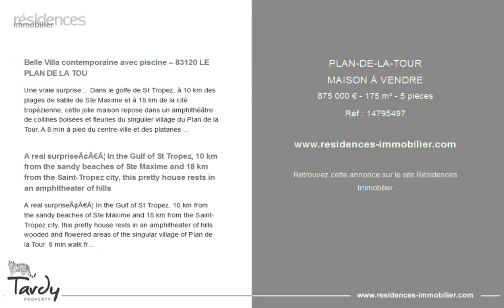PLAN-DE-LA-TOUR - MAISON À VENDRE - 875 000 € - 175 m² - 5 pièces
Référence : 14795497

Belle Villa contemporaine avec piscine – 83120 LE PLAN DE LA TOU

Une vraie surprise… Dans le golfe de St Tropez, à 10 km des plages de sable de Ste Maxime et à 18 km de la cité tropézienne, cette jolie maison repose dans un amphithéâtre de collines boisées et fleuries du singulier village du Plan de la Tour. A 8 min à pied du centre-ville et des platanes de la place Foch animée tous les jeudis par son marché provençal. Le Plan de la Tour ne se visite pas, il se découvre : plaines, vignobles, sentiers de randonnées et hameaux typiques ; c'est dans ce cadre de vie exceptionnel au cœur des Maures, à deux pas de la mer que j'aurai le plaisir de vous parler de cette villa aux prestations de qualité. Sur un terrain de 750 m², la villa s'organise sur près de 190 m² au total : au RDC, une spacieuse pièce de vie, une cuisine très fonctionnelle, un cellier, et une confortable et lumineuse salle à manger s'ouvrent sur un espace extérieur entretenu parfaitement. Au 1er ; 3 chambres dont 2 suites avec salles d'eau et une 3ème salle d'eau séparée sont prêts à vous accueillir. En sous-sol, un studio indépendant de près de 50 m² et un garage de 17 m² assurent confort, espace et fonctionnalité. Le jardin « cocooning » et sa piscine chauffée traitement au sel sont les atouts charme de ce bien remarquable… Un extérieur où des souvenirs se créeront et où une nouvelle page de votre vie s'écrira… La sérénité absolue où tout aura été pensé pour vous… Idéal pour une famille ou un couple de jeunes retraités en quête de confort, tranquillité et de proximité du golfe de St Tropez. Une propriété dont la valeur ne fera que croître avec le temps. Un investissement pérenne. 1 garage et 2 stationnements extérieurs sur la propriété. Le prix s'entend honoraires d'agence inclus à charge acquéreur. PATTE BLANCHE 1ère Marque Off-Market en Immobilier. Aline PREVOT (EI) Conseil en Immobilier - Recherches personnalisées. Portable : +33 (0)

A real surpriseÃ¢Â€Â¦ In the Gulf of St Tropez, 10 km from the sandy beaches of Ste Maxime and 18 km from the Saint-Tropez city, this pretty house rests in an amphitheater of hills

A real surpriseÃ¢Â€Â¦ In the Gulf of St Tropez, 10 km from the sandy beaches of Ste Maxime and 18 km from the Saint-Tropez city, this pretty house rests in an amphitheater of hills wooded and flowered areas of the singular village of Plan de la Tour. 8 min walk from the town center and the plane trees of Place Foch, bustling every Thursday with its Provençal market. The Plan de la Tour cannot be visited, it can be discovered: plains, vineyards, hiking trails and typical hamlets; it is in this exceptional living environment in the heart of the Moors, a stone's throw from the sea that I will have the pleasure of telling you about this villa with quality services. On a plot of 750 m², the villa is organized on nearly 190 m² in total: on the ground floor, a spacious living room, a very functional kitchen, a cellar , and a comfortable and bright veranda open onto a perfectly maintained outdoor area. On the 1st, 3 bedrooms and 3 shower rooms are ready to welcome you. In the basement, an independent studio of almost 50 m² and a garage of 17 m² ensure comfort, space and functionality. The 'cocooning' garden and its salt-heated swimming pool are the charming assets of this remarkable property... An exterior where memories will be created and where a new page of your life will be writtenÃ¢Â€Â¦ Absolute serenity where everything will have been thought out for youÃ¢Â€Â¦ Ideal for a family or a couple of young people retirees looking for comfort, tranquility and proximity to the Gulf of St Tropez. A property whose value will only increase over time. A lasting investment. 1 garage and 2 outdoor parking spaces on the property. The price includes agency fees included at the purchaser's expen